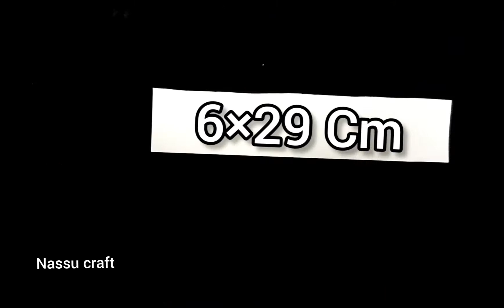Wallmate | Paper wallmate Craft |Wall Hanging Wall Hanging craft Ideas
About this video:-In today's video I have made a beautiful Pal made craft using color paper and blacklist which is very beautiful to look and very easy to make.

To decorate our home we need to make beautiful wallpaper of hanging.How can we decorate our house, that too with color paper, in today's video only tell new step by step.